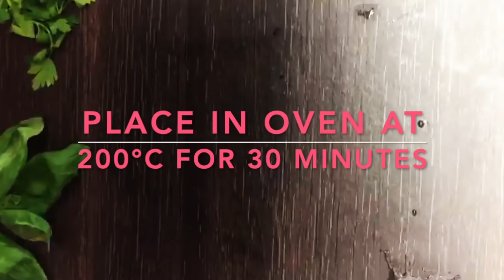How To Make Honey Garlic Butter Chicken and Potatoes Recipe - Sticky Honey Garlic Chicken& Potatoes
This honey garlic butter chicken and potatoes recipe is simply delicious. The chicken and potatoes are baked in a honey garlic butter sauce. This easy delicioust chicken and potatoes recipe  will absolutely satisfy your friends or family!

Ingredients:

6 Bone in skin on chicken thighs
3 TBS Honey (For marinating the chicken)
1 TBS Soy sauce
1 tsp grated ginger
5 huge cloves garlic ( Use 2 cloves to marinate the chicken and 3 cloves for the sauce)
1 TBS freshly chopped parsley
salt and pepper to taste
2 TBS Cornstarch (For marinating the chicken)
6 medium potatoes
Olive oil
2 cups baby carrots
1/4 cup Butter
1/2 cup honey
2 Tbs soy sauce
1 Tbs dijon mustard
1/4 tsp red pepper flakes
1/2 cup chicken broth
1 TBS Cornstarch (For the sauce)
1TBS each freshly chopped parsley and basil